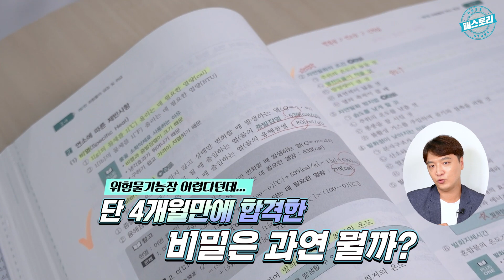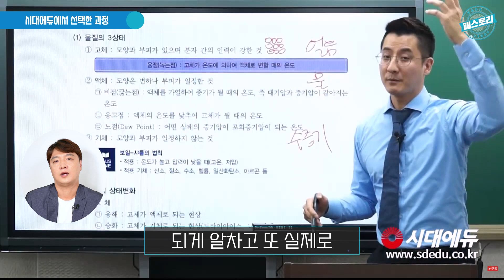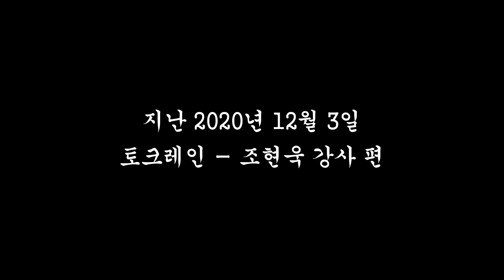위험물기능장 합격 레시피! 직장다니며 공부한 방법부터 시험까지 [패스토리]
📻진짜 합격생의 이야기를 들어보는 시간! 패스토리.
위험물기능장 시험에 합격한 김민혁님의 성공 스토리를 소개합니다.

🎉합격자 정보
수강 강좌 : 시대에듀 2021 위험물기능장 THE 환급반
학습 교재 : 2021 위험물기능장 필기, 2021 위험물기능장 실기
취득 기간 : 4개월

시대에듀와 함께라면 위험물기능장 합격이 쉬워진다🏆

🧭Time Stamp
00:00 하이라이트
00:30 오프닝
00:48 합격 소감
01:14 위험물기능장 취득 이유
02:06 또 시대에듀를 선택할 건지
02:29 공부 기간
02:54 합격 공부법
05:36 시험공부 어려웠던 점
05:59 선택한 과정
07:54 수험생에게 한마디

💡더 많은 위험물기능장 정보가 궁금하다면?